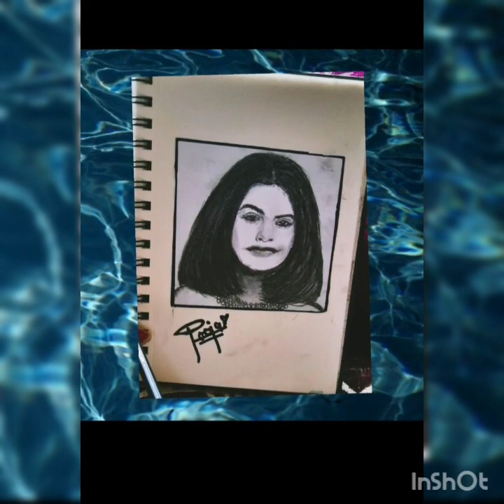Tutorial for easy Sketching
Hi everyone,
in this video I drew a girl, with shading and blending. . You will also see the process of drawing hair in this sketch - portrait of beautiful girl. I hope you guys like it.
TOOLS / DRAWING MATERIALS I use for my realistic drawings:
- Sketchbook
- Graphite pencils
- Pencil eraser